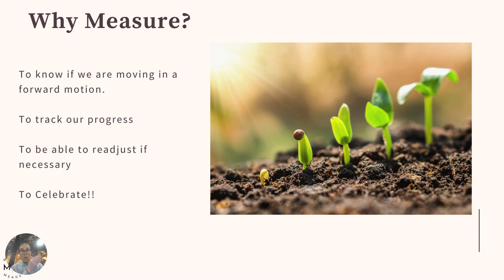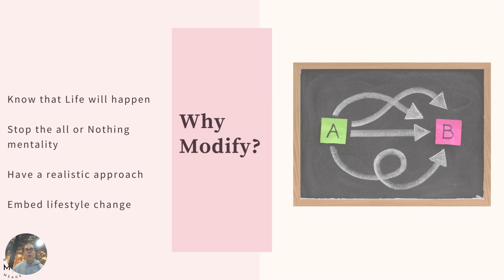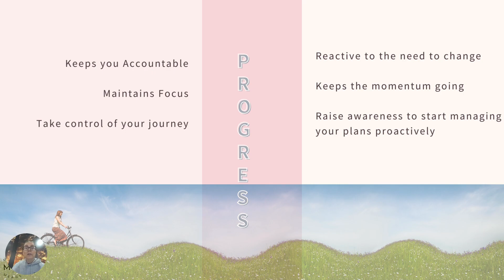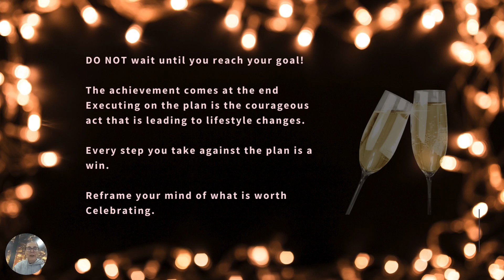Module 5 Transformation Queens Measure & Celebrate